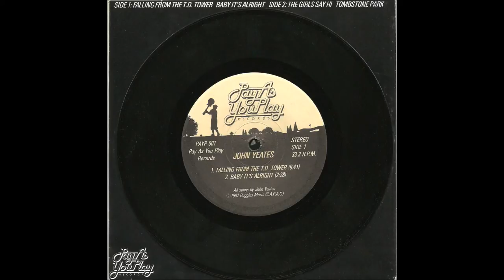John Yeates - Extended Play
Baby It's Alright                        0:00
The Girls Say Hi                       2:24
Tombstone Park                      4:59
Falling From The TD Tower    9:17

Recorded at Comfort Sound,Toronto by Blair Packham Spring 1982

All Songs by John Yeates

John Yeates - vocals, Gibson guitar ,keyboards
Arlene Hay - vocals
Steve Walker - vocals, Fender guitar
Roy Granahan - bass
Mike Gifford - rhythm guitar